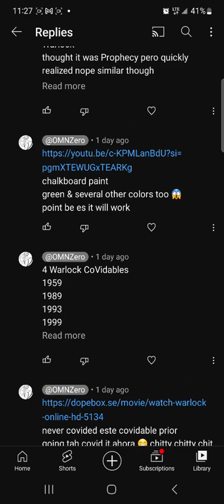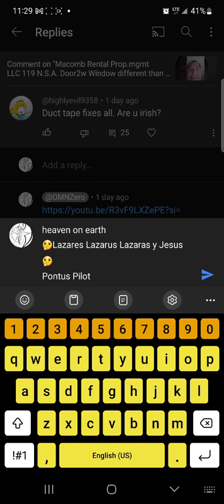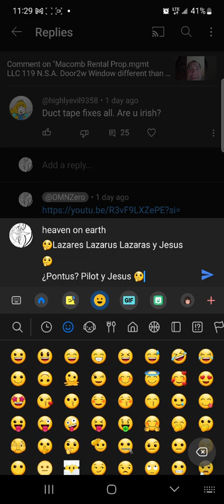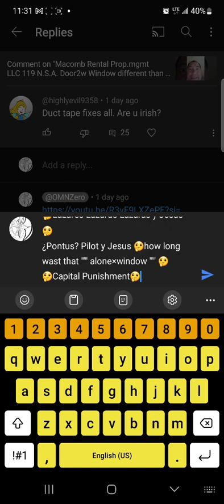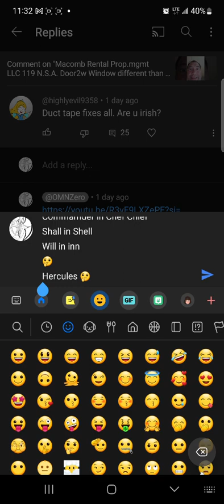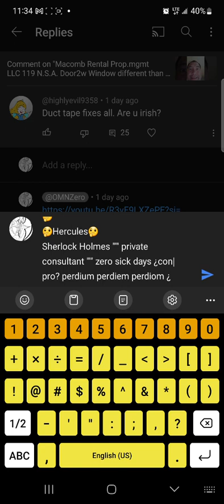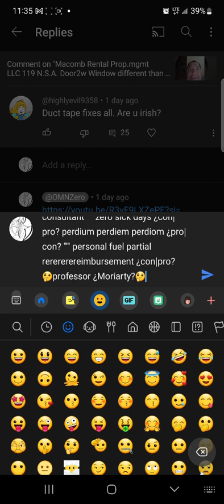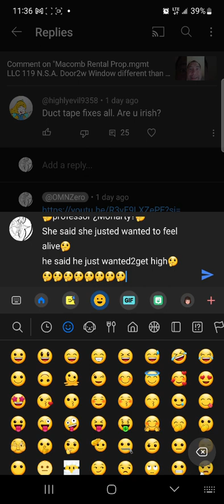🤔copyright predictability factor ¿high? ¿si?🤔 Live Wire will power grid electrictions even if&when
🤔copyright predictability factor ¿high? ¿si?🤔 Live Wire will power grid electrictions even if&when climbing utility pole 🤔 AT&T MST master service technicians ¿applicable? bucket truck or ladder 🤔 require "'" real id "'" to work cowork that high up up up up up🤔